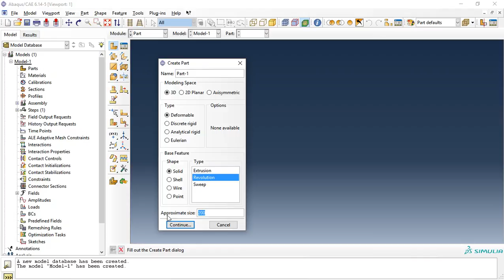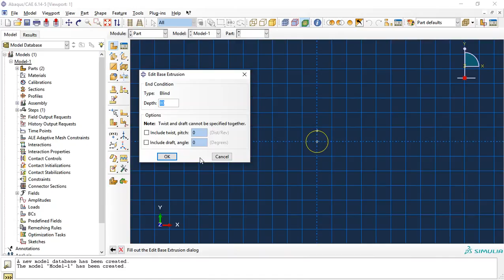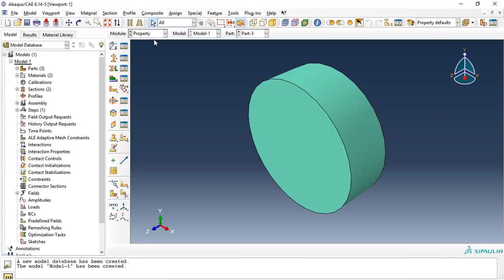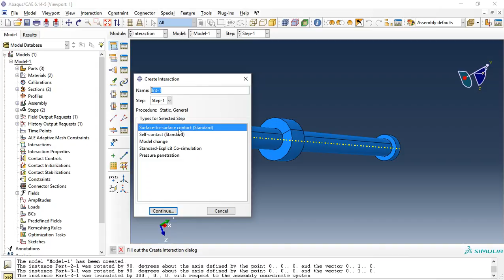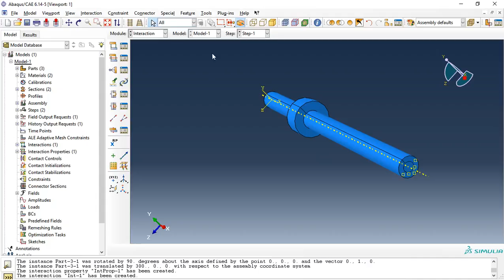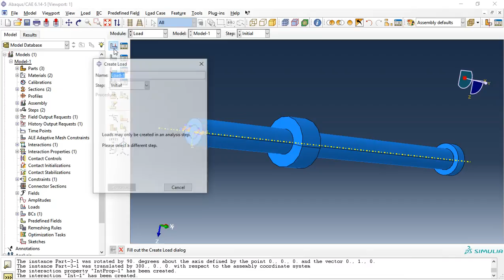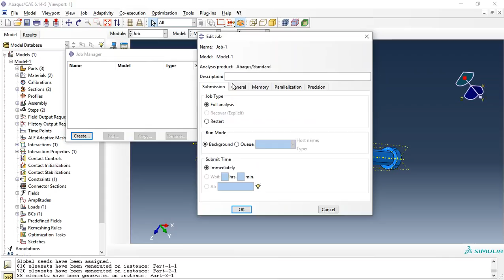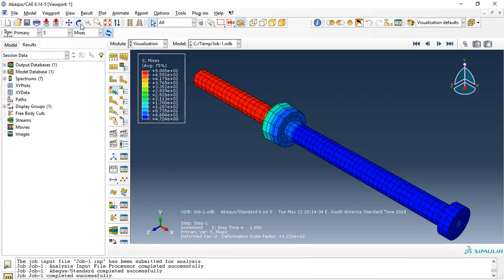Elementos Finitos em Sólidos - Lista 06 - Mario Raul Freitas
Vídeo para avaliação da lista de exercício 06 da matéria de Elementos Finitos em Sólidos - Universidade de Brasília.